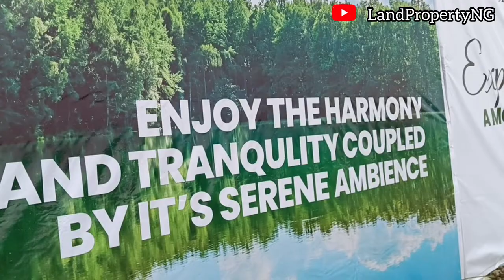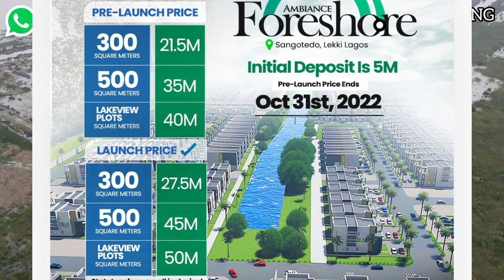How to Make Millions owning a Land in AMBIANCE FORESHORE ESTATE SANGOTEDO Lagos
AMBIANCE FORESHORE, SANGOTEDO LEKKI LAGOS

If you are craving peace, privacy and tranquility then owning a waterfront property is just the ticket to enjoying the incredible lifestyle that you desire.

Imagine entertaining your family and friends with a stunning water views as your backdrop, or you and your love ones having a soothing evening walk soaking in the beauty of natures.

Ambiance Foreshore Estate is a special place where every moment will be cherished with the ones you love. The Estate gives owners and visitors a beautiful coastal retreat with enough activities to entertain family and friends.

This astonishing masterpiece of comprises of 300sqm, 500sqm and lake view plots overlooking the Lagos Lagoon and Omu Creek with a boat ramp for navigating water recreational activities and transportation.

Location - Sangotedo Lekki Lagos

Title: CofO

Size & Introductory Promo Prices

300sqm - N21,500,000 (All inclusive)
500sqm - N35,000,000 (All inclusive)
Lake View Plots (500sqm ) - N40,000,000 (All inclusive)

Initial Deposit  for ambiance Foreshore estate  is N5,000,000

Promo Ends 31st October 2022

Estate Features of Ambiance Foreshore estate

- Shoreline Protections
- Lake view
- Kids Play Area
- CCTV Surveillance Centre
- Lagos Lagoon View
- Swimming Pool
- Snorkeling
- Electricity
- 24/7 Security
- Supermarket
- Football Pitch
- Resort

Landmarks & Neighborhood

- Crown Estate
- Emperor Estate
- Novare ShopRite Mall
- Lagos Business School
- Thesaurus Bay Jetty
- Omu Creek
- Pelican Resort

The Ambiance Foreshore is the ideal property investment for those who appreciates the benefits that waterfront living brings.

not want.